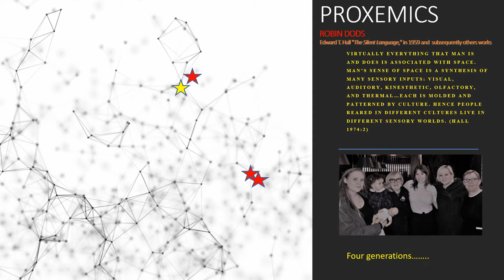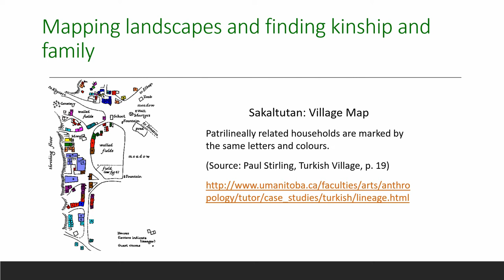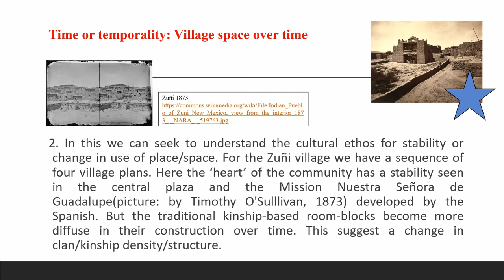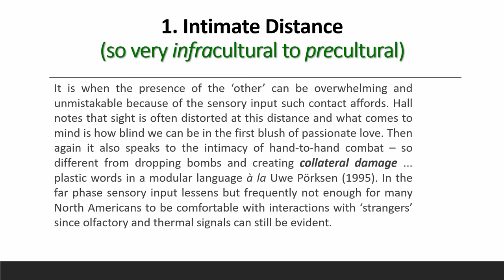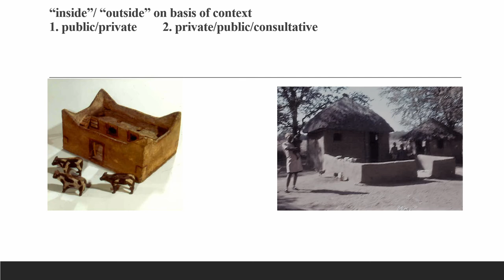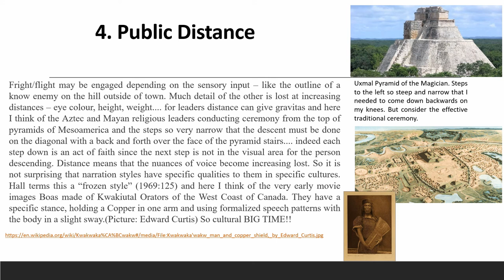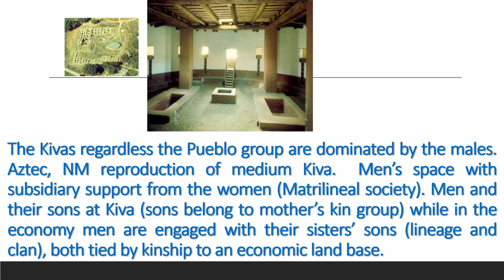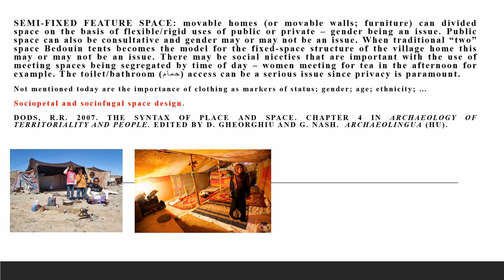HIDE AND SEEK: PAST LANDSCAPES AND EDWARD HALL’S WORK IN PROXEMICS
Edward Hall began his anthropological work in the southwest of the USA in the 1930s. He came to see contrasting concepts and manifestations of the use of space through his interactions with both the Navaho and the Pueblo peoples. With the U.S. Army in World War II in the Philippines and Europe and from his earlier diverse observations Hall “began to believe that basic differences in the way that members of different cultures perceived reality were responsible for miscommunications of the most fundamental kind” (Brown 2006). Subsequently Hall became the Director of the Foreign Service Institute in Arlington, Virginia. To this position he brought his cultural perceptions of space and its cultural definitions as important to how we live as individuals and as members of a society and came to train the American diplomatic core in what has been considered its most productive post-war period. He worked his cross-cultural anthropological learnings on human use of space into the macro-analysis of cultural landscapes and the micro-analysis of the dynamics of everyday interpersonal life. His book The Hidden Dimension (1966) effectively defined for us public, social (consultative), and intimate (our ‘bubble’) spaces and the material objects there included that defined interactions. He recognized that place/space is the actualization of human thought transformed into cultural landscapes. Therefore, the shape and form of place/space in a specific syntax announces a whole cultural territory of meaning. Ancient territory in which we have not been privileged to participate can be seen as a visual language. They leave us their storyboard of life and with the help of Hall we can come to understand their story.

Author(s): Dods, Roberta Robin (University of British Columbia)